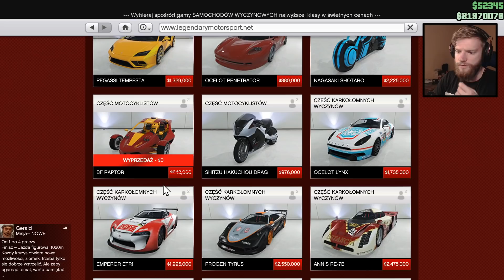BF RAPTOR *TUNING* - DARMOWY POJAZD - GTA 5: Online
Witajcie !
BF RAPTOR *TUNING* ! :D

Spodobał się film ?!
KOMENTUJ ! LAJKUJ ! SUBUJ !